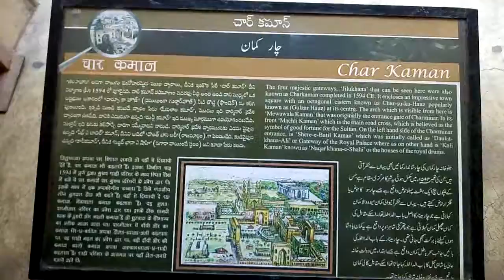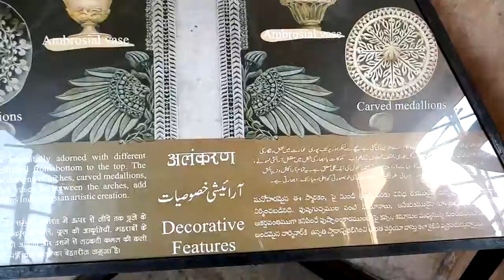At Charminar , Hyderabad , 2019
Very Good Construction